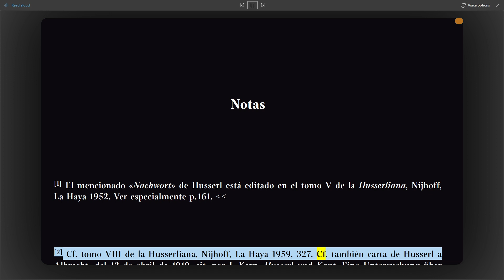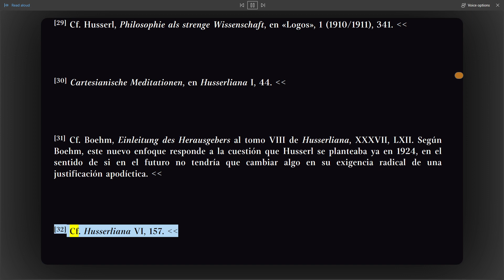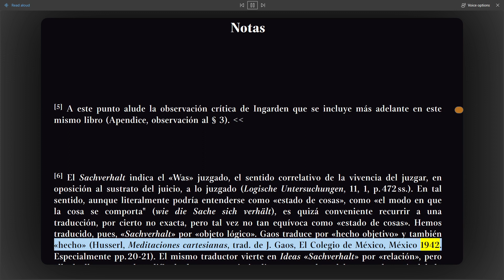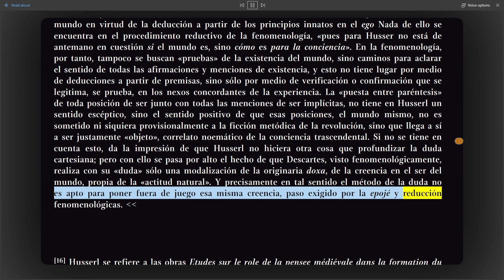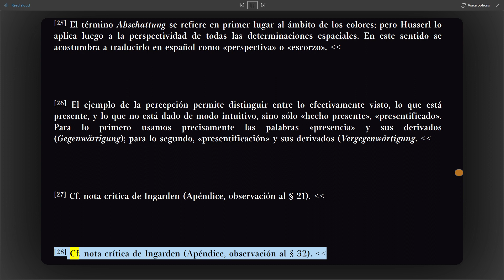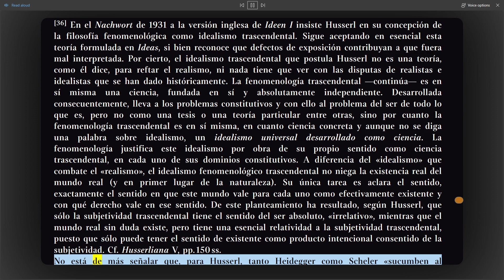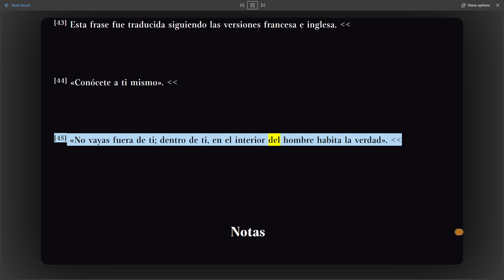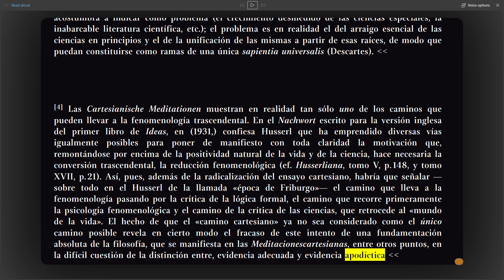(Parte 8) NOTAS - Meditaciones cartesianas, Edmund Husserl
Notas

Traducción: Mario A. Presas